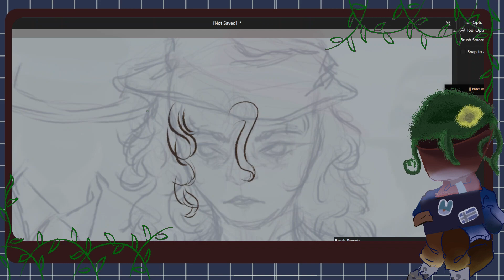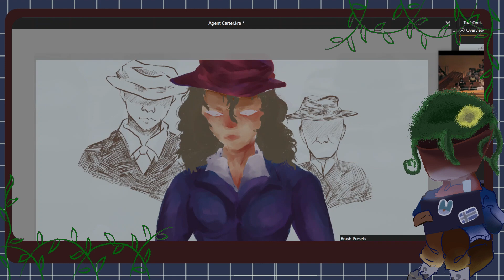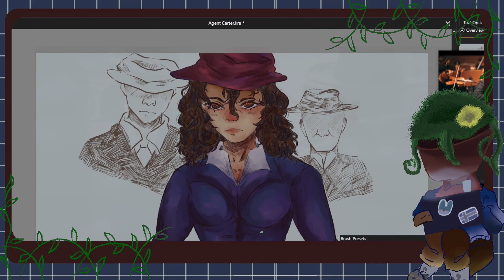Agent Carter II MARVEL [Speedpaint]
It's been a good solid while since I've done anything that's not some random filler. Sorry about that. Life's busy lol. Anyway, my art style had gradually improved over the course of my unplanned hiatus. I've also updated the border thingy. (OBS also didn't like cooperating with me, so I'm sorry the recording is off-center :[ )

(Also don't mind the stuff in the background. I like watching stuff while I draw, alright?)
* Peggy Carter from the show "Agent Carter"
* Music is from the soundtrack of said show
* I originally drew this for class, based on a screencap from the show